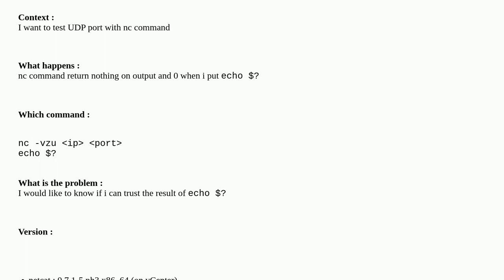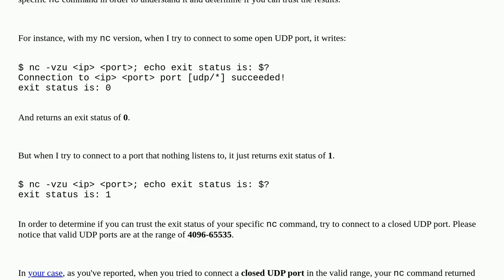Can i trust echo result of nc command for UDP?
A special thanks goes out to the community

  udp netcat